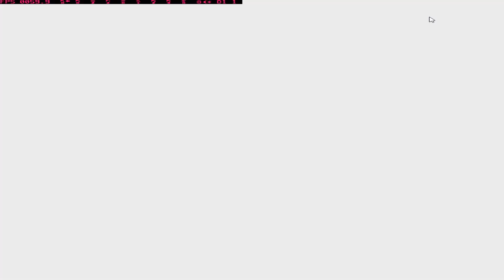[PS1]Mawatte Mucho! COMPLETE